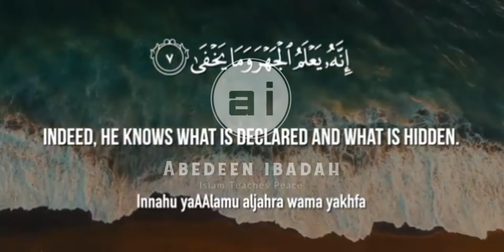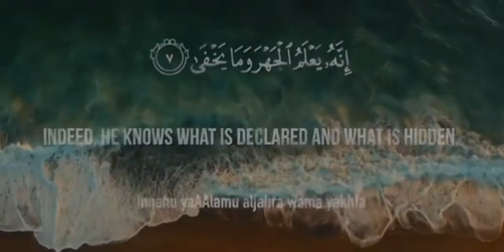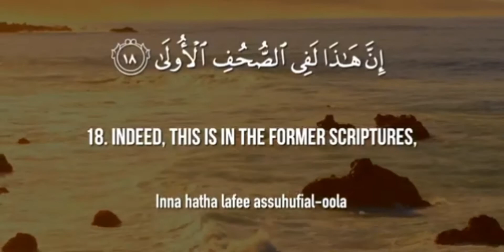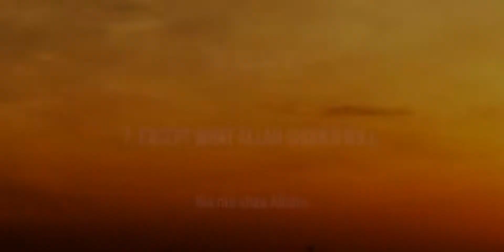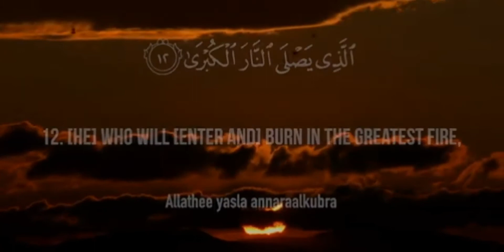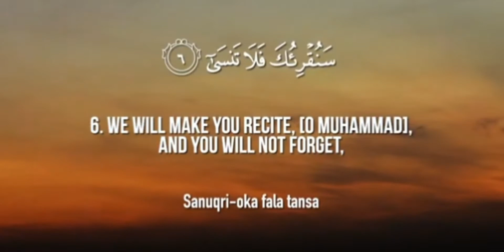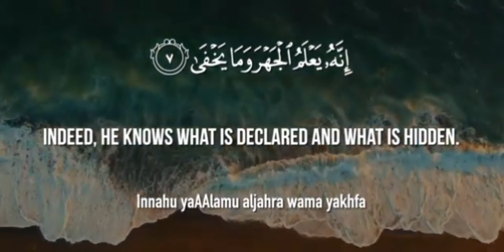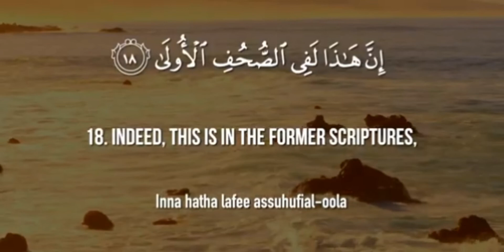Surah al Ala || 10 x Times || With Beautiful Voice By The Imams of Saudi Arabia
Surah Al Baqarah ki Some AYAAT translated in English

Ya allah  “Guide Us To The Straight Path” – ( Surah Fatiha Ayat 6 )

“Do not worship except Allah ; and to parents do good and to relatives, orphans, and the needy. And speak to people good [words] and establish prayer and give zakah.” Then you turned away, except a few of you, and you were refusing.” Surah Baqarah Ayat 83

This is the Book about which there is no doubt, a guidance for those conscious of Allah – ( Baqarah Ayat 2 )

“….so whenever guidance comes to you from Me, then whoever follows my guidance, then there will neither be any fear on them nor will they grieve.” Ayat 38

“And do not mix the truth with falsehood or conceal the truth while you know [it].” Ayat 42

اللَّهُمَّ رَحْمَتَكَ أَرْجُو فَلَا تَكِلْنِي إِلَى نَفْسِي طَرْفَةَ عَيْنٍ وَأَصْلِحْ شَأْنِي كُلَّهُ لَا إِلَهَ إِلَّا أَنْتَ

"O Allah, I hope for Your mercy, do not leave me for even the duration of an eye blink (duration) and correct my total condition. Besides You there is none worthy of worship"

"Allah is sufficient for us and He is the Best Guardian".

(Quran, Surah Al-Imraan

اللَّهُ اللَّهُ رَبِّي لَا أُشْرِكُ بِهِ شَيْئَاً

"Allah is my Lord, I do not ascribe anything unto Him".

(Hisnul Hasin from Abu Dawood)

يَا حَيُّ يَا قَيُّومُ بِرَحْمَتِكَ أَسْتَغِيثُ

"O Alive and everlasting One, I beseech You by Your mercy".

(Mustadrak Hakim)

"O Allah, there is none worthy of worship besides You. You are Pure, definitely I have oppressed my soul by sinning".

The Qur'an states that these words were recited when Yunus (A.S.) called upon Allah from the belly of the fish. Prophet Mohammad (S.A.W.) stated in a hadith that when any Muslim makes this dua via these words to Allah, then Allah surely accepts his duas

Track: ⁴⁵ Surat Al Jathiyah